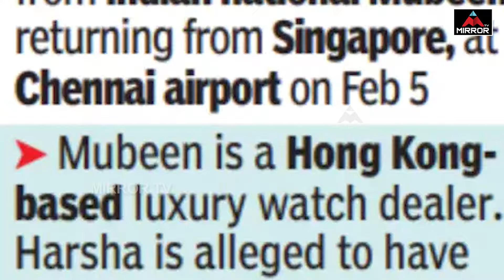మంత్రి పొంగులేటి సన్ స్ట్రోక్.. కాంగ్రెస్ లో చిచ్చు.. | Ponguleti Srinivas Reddy Son Harsha News |MT